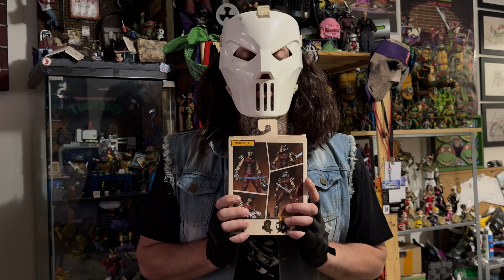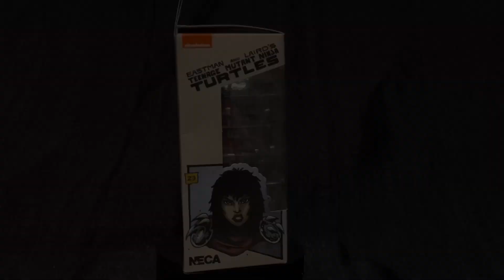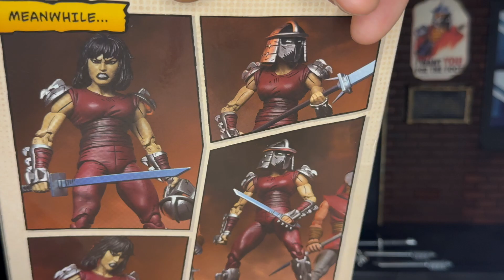Review: Figurine @tmnt ​⁠​Mirage Comics Karai as The Shredder de ​⁠​⁠@neca - Corrigé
Review de la figurine ​⁠@tmnt Mirage Comics Karai as The Shredder de ​⁠@neca !!